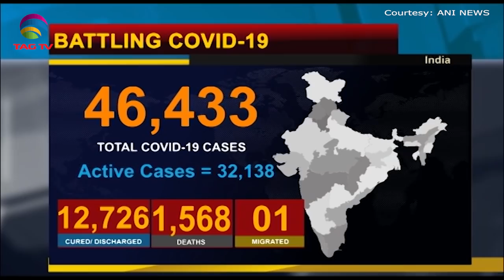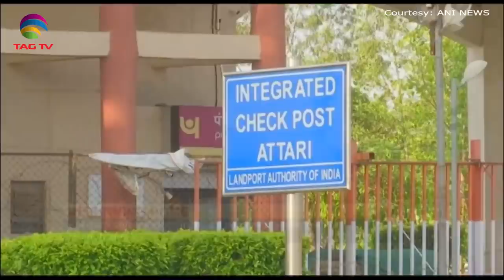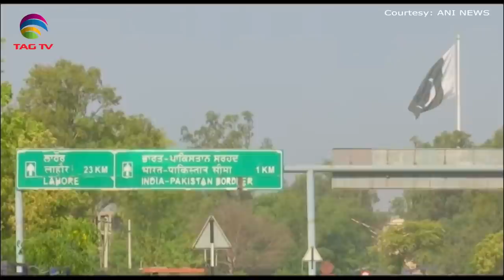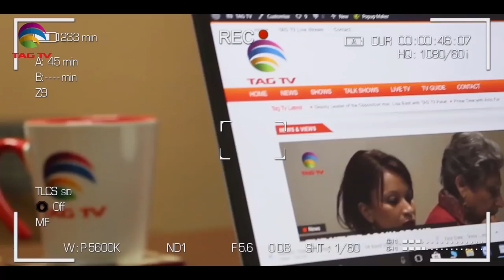South Asia Newsline News Bulletin May 5, 2020 - TAG TV Super Prime